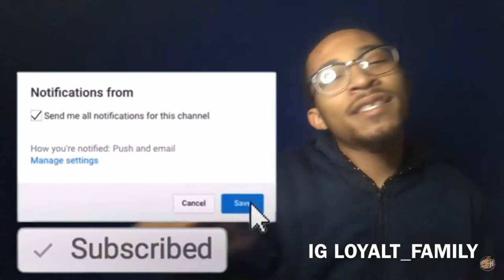TANAA MONEY - RIDE FOR ME “REACTION”